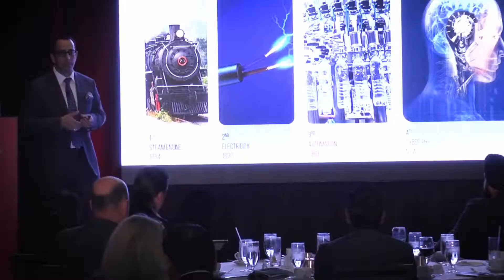Sarah Sladek talks about the Talent Generation with - Technology Futurist Ian Khan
Sarah Sladek is the author of Talent Generation and CEO of XYZ University.

Ian Khan met with her at ASAE2017 and talked about the new generation, innovation and more.